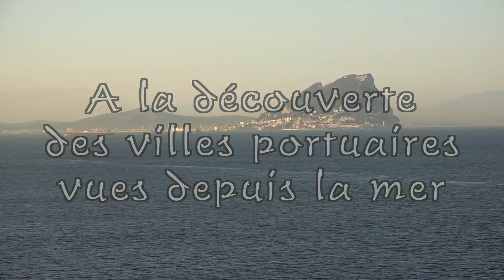Gibraltar vue depuis la mer LC VIDEO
On peux se rendre à Gibraltar par la mer (2 possibilités depuis la Méditerranée ou depuis l'océan Atlantique )les deux situations sont à l'image
Parfois, certains plans sont presque identiques je n'ai pas voulu les dissocier